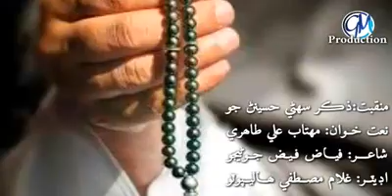Zikr sohny hussain jo Sindhi Qasida | Mahtab Ali Tahiri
Sindhi new Qaseda hazart imam hussain
Natkhuwan Mahtab Ali Tahiri